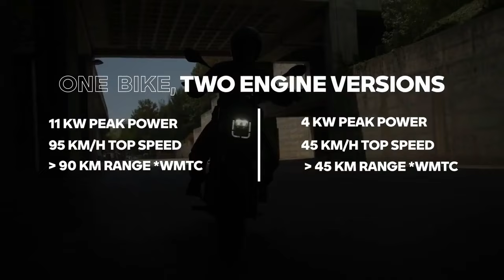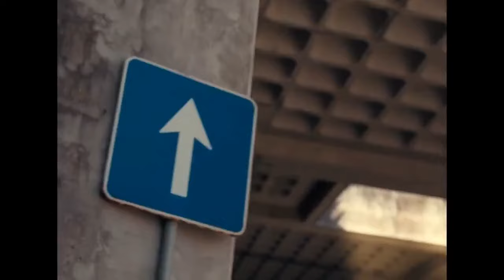2024 BMW CE 02 Ride Review, A Deep Dive into BMW’s Compact and Capable Electric Mobility Solution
2024 BMW CE 02 Ride Review, A Deep Dive into BMW’s Compact and Capable Electric Mobility Solution

1. We use trusted media sources in loading news and narrative content that we provide, in order to maintain accuracy and facts. We also include sources as references. please visit the sites we provide for more in-depth information related to the information or discussion we raise.

2. The material we use in making this video, is free and non-copyrighted content, or Creative Commons content, with fair use of content. If there is a problem or material that we use in the video in this channel, or there is a discussion about future business.